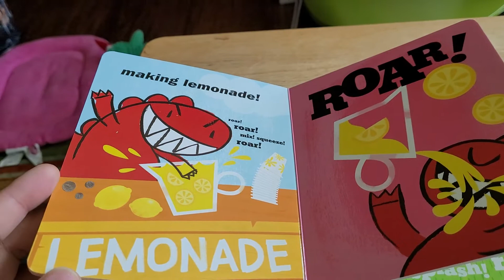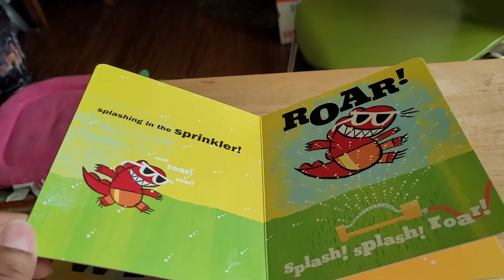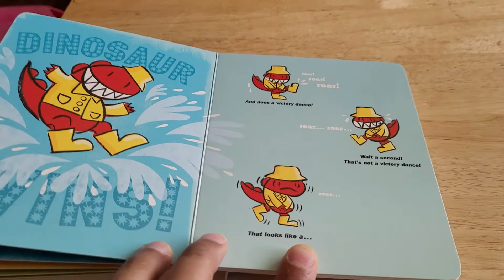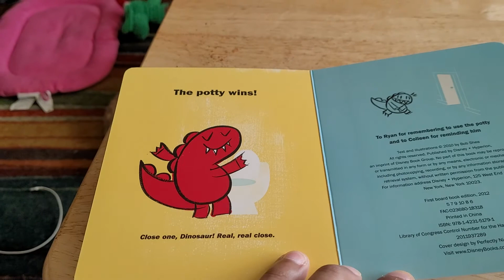dinosaur vs potty 2010